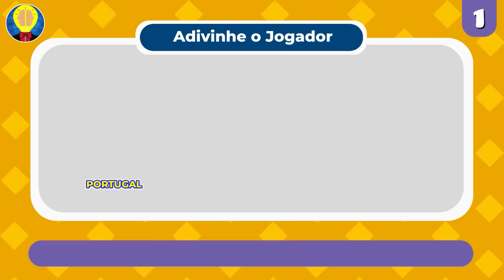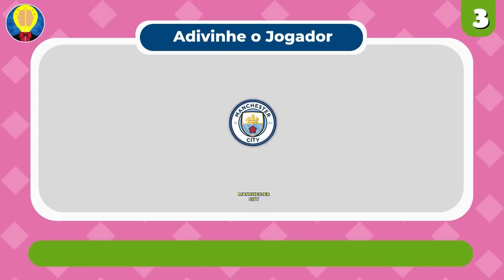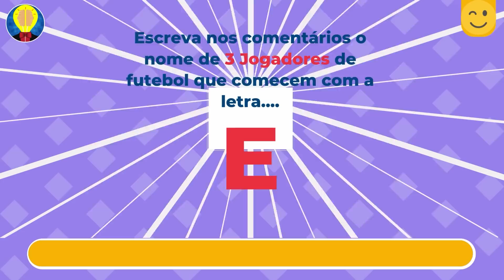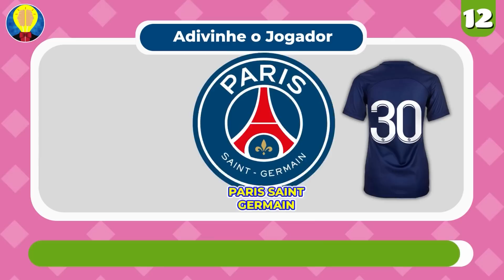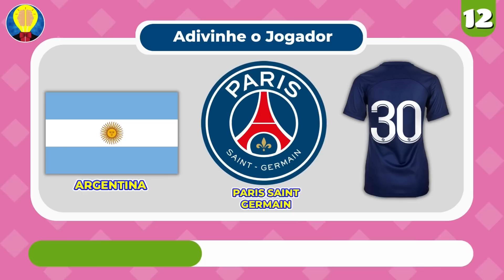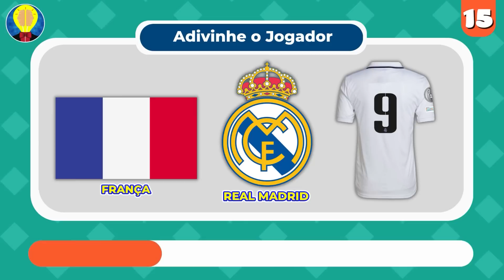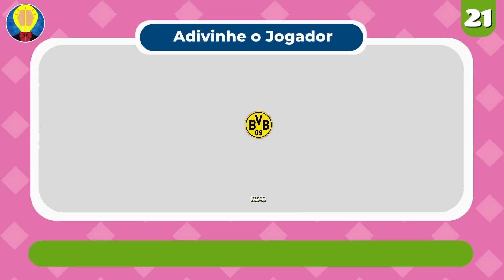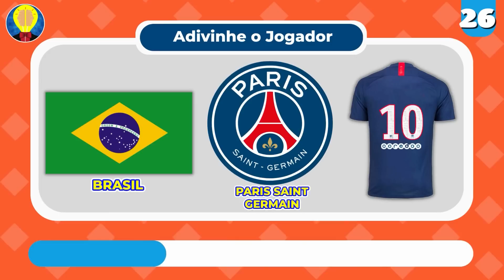ADIVINHE O JOGADOR pelo País + Time + Número da Camisa | Quiz de Futebol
ADIVINHE O JOGADOR pelo País + Time + Número da Camisa nesse Quiz de Futebol, será que você consegue adivinhar o jogador de futebol apenas olhando o país , o time e o número da camisa do jogador de futebol? Quem gosta do tema "adivinhe o jogador de futebol pelo emoji" vai amar esse quiz de futebol também.

Serão 26 desafios para testar a sua mente, um quiz mais divertido que o outro, você terá apenas 10 segundos para tentar adivinhar o jogador de futebol pelo país, pelo time, e número da camisa.  Não se esqueça de colocar a sua pontuação aqui embaixo nos comentários. Bom quiz de futebol para você!

✅ SOBRE NÓS

Seja bem-vindo ao canal PAI DO QUIZ, aqui a diversão é garantida! e se você gosta de vídeos de quiz, jogos, desafios, testes, para testar a sua atenção e visão, você está no lugar certo!  Pai do quiz é um canal de quiz de futebol para você jogar com amigos e com toda a sua família porque testa seu raciocínio lógico em conhecimentos gerais e temas variados como os desenhos animados, séries e filmes, temos vídeos como:  adivinhe o jogador de futebol com emojis, adivinhe o jogador de futebol pela voz, adivinhe o jogador de futebol pela sua foto de criança, adivinhe o jogador de futebol pela seleção e pelo seu clube, o que você prefere jogo das escolhas, Sim ou não, escolha o seu presente e muito mais . Nosso conteúdo de quiz é feito para o seu ENTRETENIMENTO, diversão e passatempo. Fique a vontade no nosso Canal e divirta-se!

⚽ SIM ou Não? Jogo das escolhas